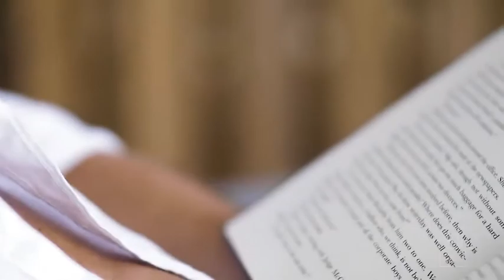Beach Enclave Luxury Villas in Turks and Caicos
EMBRACE ISLAND LIVING, WHERE LIFE UNFOLDS EXACTLY AS YOU WISH
Tucked away on secluded white-sand beaches, Beach Enclave is a collection of private luxury villa resorts, each a beautiful enclave of villas furnished with the finest amenities. You’ll wake every day to your Caribbean Home, whether you’re up for thrilling kiteboarding action, snorkeling for tropical fish, or simply sitting on the powder-sand beach with a good book.

Ranging from 3-7 bedrooms, each villa features a private beach area and is your very own boutique resort, complete with personalized services provided by your dedicated private butler, private chef and resort staff.

Welcome to our private villa resorts at Beach Enclave North Shore and Beach Enclave Long Bay. Inquire about the upcoming Beach Enclave Grace Bay.